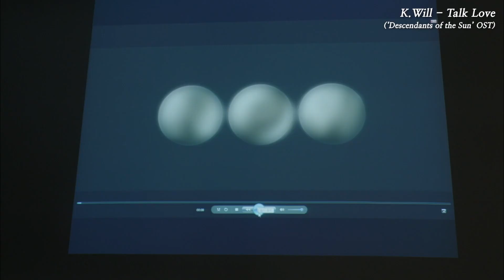🎵K-OST #12 | K.Will(케이윌) - Talk Love(말해! 뭐해?) | Descendants of the Sun OST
[Cast]
Song Joong-ki, Song Hye-kyo
Jin Goo, Kim Ji-won.